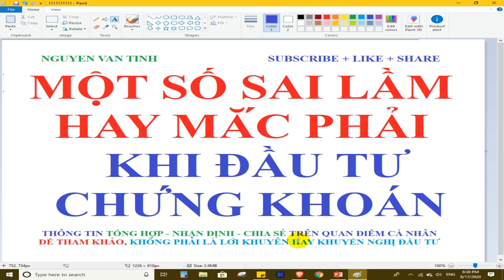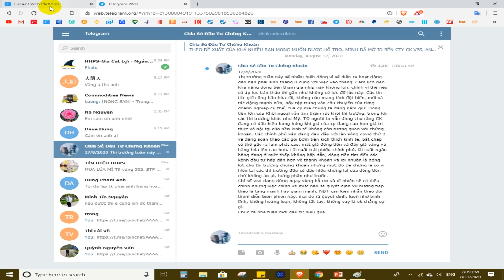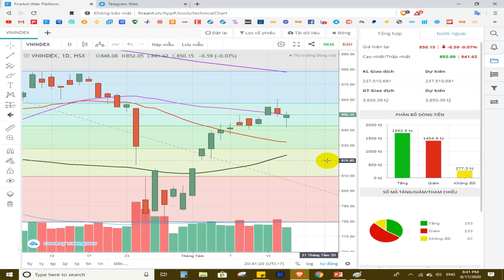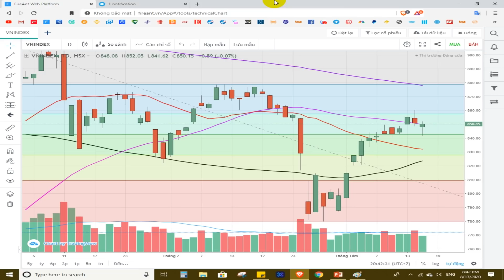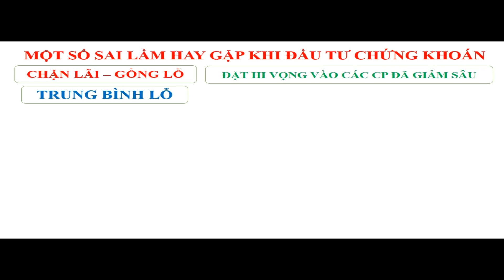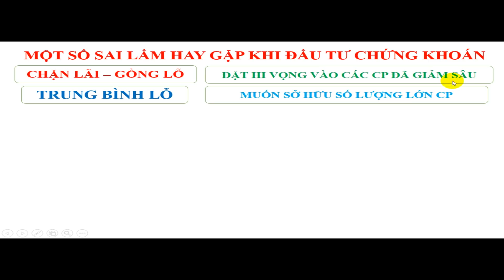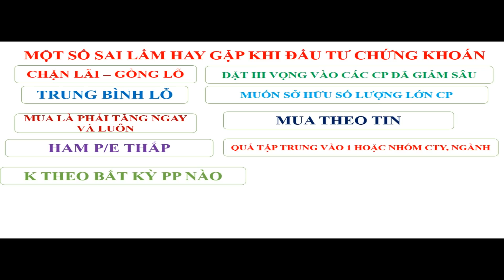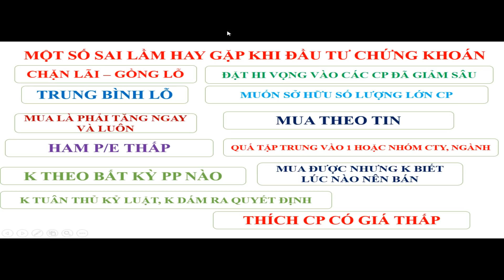Một số Sai Lầm hay mắc phải Khi Đầu tư Chứng khoán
Mã ID NGƯỜI GIỚI THIỆU: 8740 (TK ở TPHCM) và ID 8233 (TK ở Hà Nội) - (Mở tài khoản xong nhắn qua zalo, telegram cho ad để thêm vào nhóm hỗ trợ).
Mở tài khoản giao dịch hàng hóa Dầu thô, cafe, bạc, đường... NHẬP ID 00352 để được vào nhóm hỗ trợ tín hiệu vào lệnh.